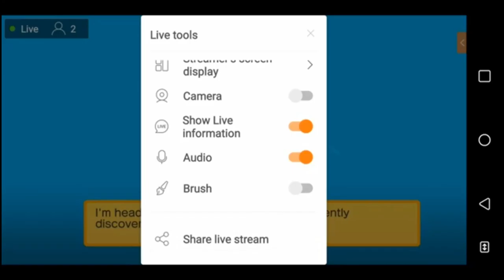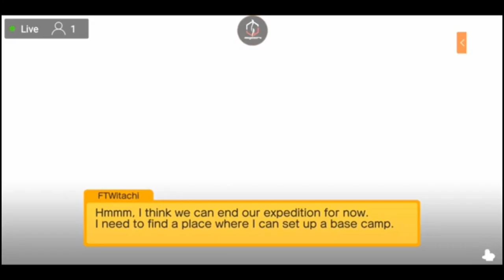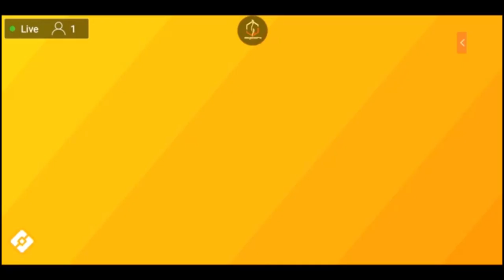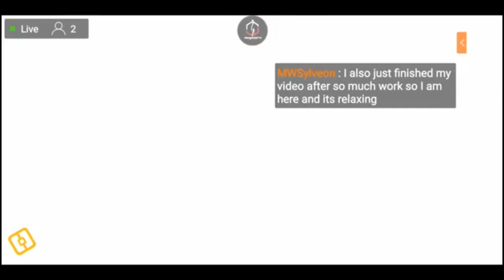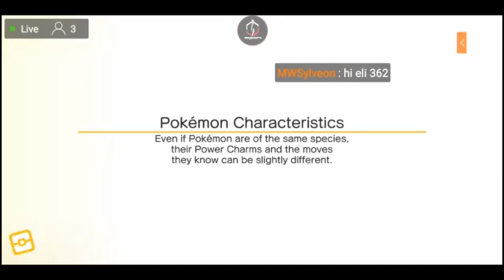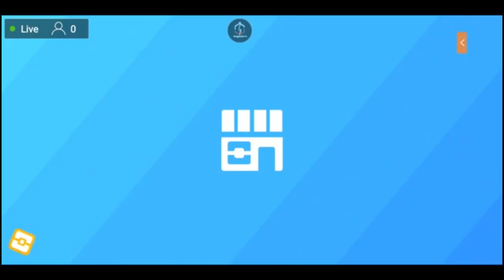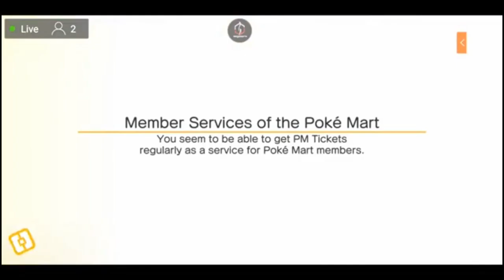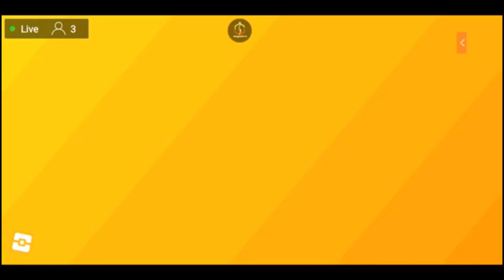THE START OF A NEW ADVENTURE | EPISODE 1 | POKEMON QUEST 🎮🎮🎮